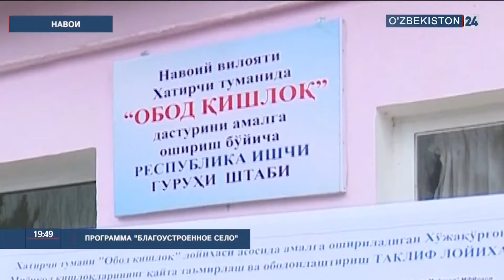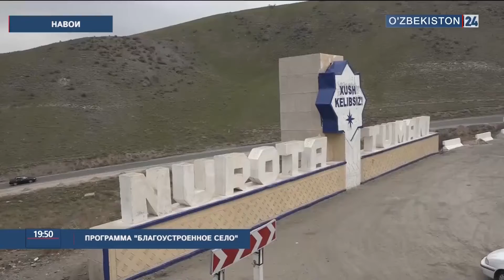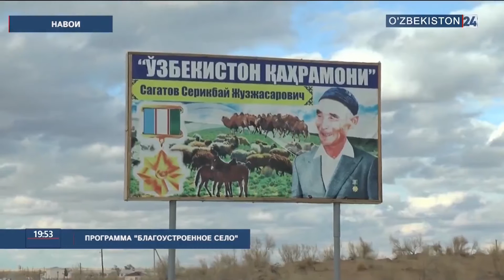Реализация программы «Обод кишлок» в Навоийской области